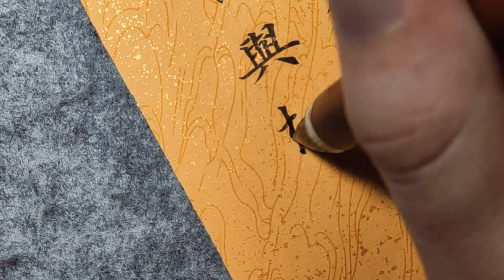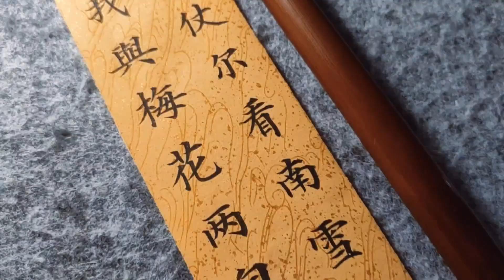这书法，说实话，字如其人，看着就让人嫉妒！